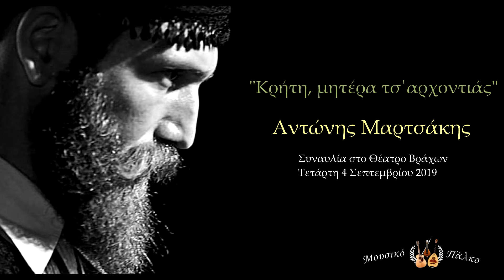Αντώνης Μαρτσάκης ~ Μέρα που δε μου μίλησες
«Κρήτη, μητέρα τσ`αρχοντιάς»
είναι ο τίτλος της συναυλίας του Αντώνη Μαρτσάκη
στο Θέατρο Βράχων την Τετάρτη 4 Σεπτεμβρίου 2019
Μια μοναδική βραδιά αφιερωμένη στην παράδοση της Κρήτης μέσα από τη μουσική, το τραγούδι και τον χορό.

Διοργανωτές: Μελωδικό Καράβι

Εκεί βρέθηκε και το κανάλι μας για να καταγράψει ακόμα μια μεγάλη εκδήλωση του καλοκαιριού 2019 ! ! !

'Έπαιξαν οι μουσικοί :
Αντώνης Μαρτσάκης : Βιολί-Τραγούδι
Νίκος Μαρεντάκης : Λαούτο
Κανάκης Κοζωνάκης : Λαούτο-Τραγούδι
Γιάννης  Παξιμαδάκης : Μπουλγαρί-Λαϊκή Κιθάρα
Φραγκίσκος Μπαλτζάκης : Σητειακό νταουλάκι-Μαντούρα -Ασκομαντούρα
Μιχάλης Χαρκιολάκης : Μαντολίνο
Χαράλαμπος Πιτροπάκης : Σητειακό νταουλάκι
Γιάννης Μαρτσάκης : Θιαμπόλι

Υ.Γ.
Παρακαλώ οποιοδήποτε παραγωγό ή καλλιτέχνη ή δισκογραφική εταιρεία που θα έχει κάποιο πρόβλημα με τα βίντεο που βιντεοσκοπώ εγώ και τα ανεβάζω στο youtube να επικοινωνήσει μαζί μου!!! Ευχαριστώ

Υ.Γ
Βίντεο που έχουν πνευματικά δικαιώματα θα διαγράφονται για την βιωσιμότητα του καναλιού μας!!!
Ζητώ προκαταβολικά ένα μεγάλο Συγνώμη
και την κατανόησή σας
Ευχαριστώ

"Crete, mother of Archontia"
is the title of Antonis Martzakis' concert
at the Rock Theater on Wednesday, September 4, 2019
A unique evening dedicated to Cretan tradition through music, song and dance.

Hosts: Melodic Ship

There we found our channel to record yet another great event of summer 2019! ! !

The musicians played:
Antonis Martsakis: Violin-Song
Nikos Marentakis: Lute
Kanakis Kozonakis: Lute-Song
Giannis Paksimadakis: Boulgari-Folk Guitar
Fragiskos Baltzakis: Sitia Lullaby-Mandura-Ascommandura
Michalis Charkiolakis: Mandolin
Charalambos Pitropakis: Sitia's lullaby
Giannis Marchsakis: Thiaboli

PS
Copyrighted videos will be deleted for the viability of our channel !!!
I apologize in advance for a big apology
and your understanding
Thanks

(Translation was done by Google)